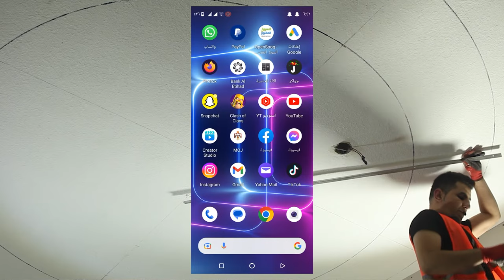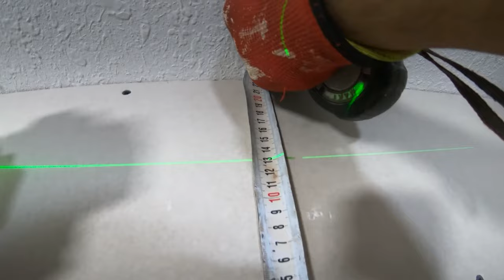طريقة عمل سقف معلق جبس بورد مع الشرح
شرح سقف جبس بورد عدل

طريقة تركيب الألواح البلاستيكية p.v.c على الأسقف والجدران

تغليف جدران الحمام بالبلاستيك خطوة بخطوة

الشرح والتعليق على تثبيت سقف بلاستيك لغرفة معيشة خطوة بخطوة

جبسم بورد

ديكور بلاستيك

أسقف مستعارة

سقف معلق

أسقف معلقة

أحدث الديكورات

ديكور جبسم بورد

جبس بورد

ديكورات جبسم بورد للأسقف والجدران
رسم وردة جبس بورد 8 ورقات drawing a gypsum board Rose with 8 leaves الجزء 2 شرح العمل - part 2 how to make it

لاول مرة علي اليوتيوب شرح كامل لصق بديل الرخام بسهوله جدااا بديل_الرخام تركيب بديل الرخام بديل الرخام للجدران سعر متر بديل الرخام بديل الرخام في السعوديه سعر بديل الرخام في مصر

مشاكل بديل الرخام

بديل الرخام المتر بكام

بديل الرخام للوجهات

house design

pop design photo gallery simple pop dizain image new 2022

siling home design bedroom colour forsling design

bedroom pictures ceiling design for living room photos false ceiling bedroom design ideas tv cabinet

design modern 2022

room ceiling light design bedroom ceiling light design D

decor foam

false ceiling

plastic gybsum board

Гіпсокартон

طريقة تركيب أسقف و جدران من ال p.v.c ( الشفرات البلاستيكية )
Гипсокартон

ciling plastic

gybsum decor ceiling gybsum decor wall new gybsum false ceiling decor easy way

gybsum board wall and seilling installation

gybsum baord new installation façonné placo plâtre

ba 13

decoration

Amazing Techniques Construction Plaster Ceiling

Living Room

FAUX PLAFOND DÉCO
رسم ديكور جبس سقف فرنسي حديث Stretch Ceiling Models في إطار فيديوهات تعليمية اقدم لكم اسهل طريقة لرسم ديكور جبس بطريقة سهلة لسقف فرنسي حديث و تصميم ديكور بلاکو

بلاطر و ديكور جبس بورد.

PVC Wall Panel ( Best Interior material for middle class family)

طريقة تركيب بلاستيك الجدران قابل للغسل ويصلح للحمامات والمطابخ

Pvc wall panel Near delhi,products louvers charcoal sheet Euro pratik🔥🔥

PVC Ceiling panels installation || India

PVC शीट दीवार पर कैसे लगाऐ || How to install PVC sheet on wall

تعلم تركيب سقف بلاستيك لغرفة خطوة بخطوة من البداية إلى النهاية

Forro de PVC Fácil Veja como colocar - Dicas do Fernando

HOW TO INSTALL PVC CEILING | इस वीडियो को देखकर PVC सीलिंग करना सीख जाओगे PVC FALL CEILING DESIGN

Cara buat 3 ornamen Plafon PVC

عمل تغليف الجدران بلاستيك

بدائل الباركيه

How to install PVC Flooring carpt घर बनाओ घर सजाओ

تركيب أسقف ثانوية فور سيرنق_False Ceilings

طريقة تركيب الأسقف المستعارة _False Ceilings

وداعا _للسيراميك😥ومرحبأ بعازل حراري 😀ضد الماء 3D💧💧💧لاصق ذاتي يلصق ع الجدران والاسقف

PU glue

اسهل واسرع طريقه عمل تثبيت الكورنيشه في الجدار لتعطيك شي جميل للغرف والصالات كل الاعمال بقناتي سهله

Forro de drywall passo a passo

الطريقة الصحيحة للصق الفلين على الجدار

PVC ceiling पर Sheet कैसे लगाएं || part-2 || How to install PVC ceiling sheet

فن_النجارة_والديكور تجليد الجدران بخشب الميلامين والفروميكا

طريقة تركيب سقف ثانوي بلاستيك

تركيب سقف بلاستيك ثم تغليف جدران الحمام خطوة بخطوة في جزئين

PVC marble laminated sheet and ceiling wall panel installation

PVC Wall Panel Installation Fitting in Low Budget || I Must Know

How to Install Plastic Panels On The Ceiling - Easy Installation Pvc Ceiling Panel

How to Install PVC Panels On The Ceiling - Easy Installation Pvc Ceiling Panel

تستطيع تركيب سقف بلاستيك للحمام بنفسك في البيت You can now install it yourself at home

PVC Ceiling Panel Installation Video

طريقة عمل تغليف الجدران

الواح شكل خشب لاصق اللأسقف احدث ديكور 3D

(ENGSUB) HOW TO INSTALL PVC WALL PANELS - ANPRO VIETNAM

पीवीसी और सामग्री की खरीद कैसे करें || How to purchase pvc and materials what

لاصق جدران الفوم تعلم الطريقة بدون أخطاء100✅Foam Wallpaper Adhesive

Excellent Building Bedroom Floor With Wood & How To Install Wooden Floors Step By Step

How to make drop Ceiling | सीलींग लगाने का सब से.आसान तरीका | एक बार देखने पर ही सीख जाऐंगे ।

Simple Sandwich Panel Production Line

طريقه عمل ورق جدران على الجدار اشتغلنا بسرعه حتى ميطول المقطع

3D foam wall panel sticker installation

اسقف pvc البلاستيكية في الجزائر انواعه واشكاله واسعاره